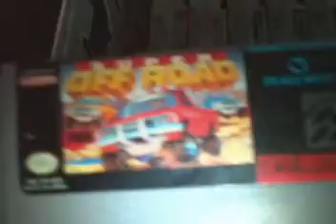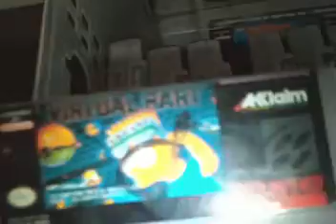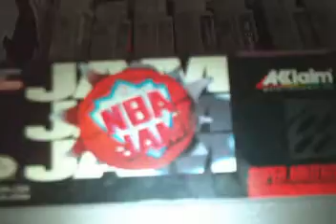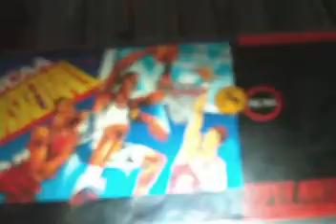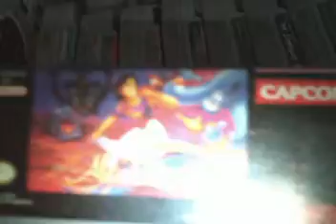My SNES Games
Me showing my SNES Games.I don't have a ton of SNES Games and i only own 12 games.